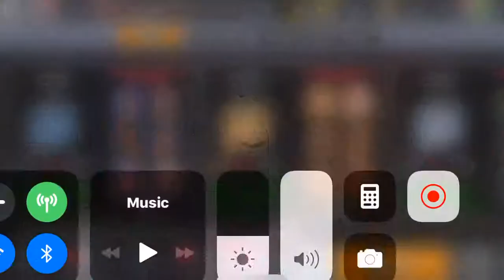WWE MAYHEM 2 LOOT CASE OPENINGS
Premium and 3 star case openings